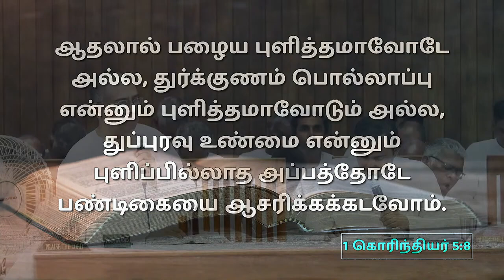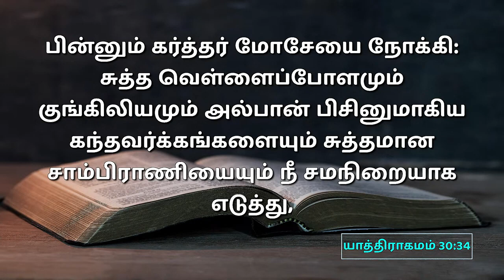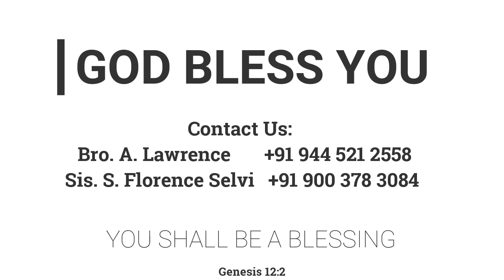துப்புரவானவர்கள் | 14.05.2023 | தேசிய பொது கன்வென்ஷன் - ஞாயிறு ஆராதனை | Pr. I. வினில் சதீஷ்